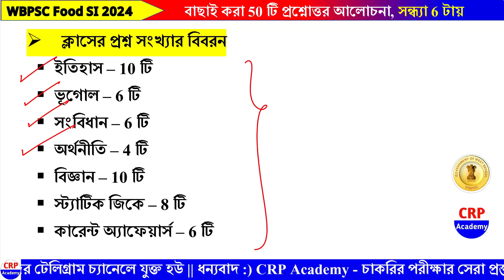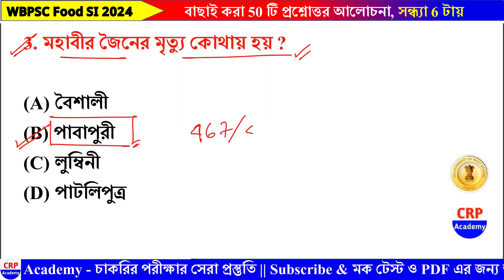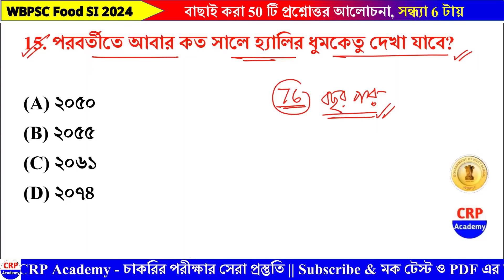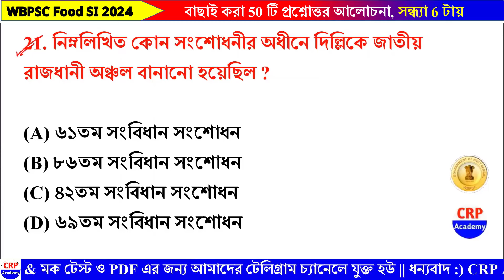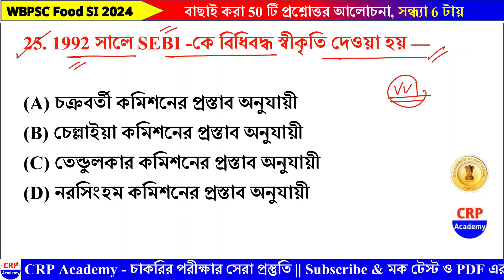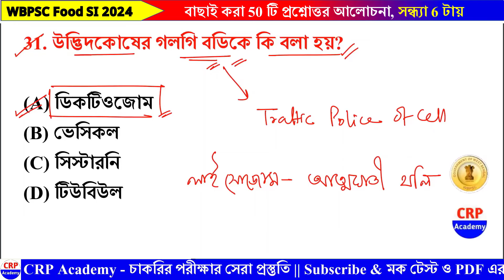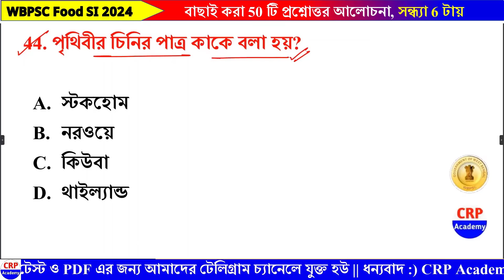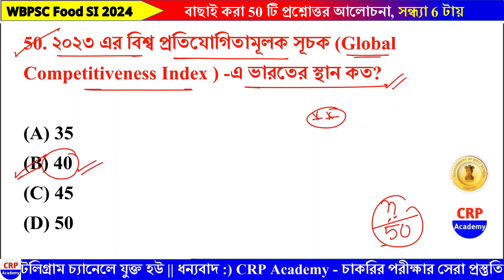WBPSC FOOD SI GK Class 12 | Food SI GK Questions 2024 | FOOD SI gk practice set 2024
🔴🚨 বন্ধুরা আজকের এই ক্লাসে Upcoming Food SI 2024 Exam কে লক্ষ্য করে বাছাই করা 50 টি GK প্রশ্নোত্তর আলোচনা করা হলো

ফুড SI জিকে প্রশ্ন

💥PSC FOOD SI ফুল স্টাডি ম্যাটেরিয়াল 2024

✅ পরীক্ষার শেষ মুহূর্তের সেরা প্রস্তুতি, পরীক্ষা হাতে আর মাত্র কয়েকদিন বাকি!! ⚠️⚠️

🎁🎁 পেমেন্ট করার সাথে সাথেই সমস্ত Full স্টাডি ম্যাটেরিয়াল পেয়ে যাবে।

🔴 এই কোর্সে যেসব বিষয় দেওয়া হবে-

📌 GK Static সমস্ত অধ্যায় ভিত্তিক ক্লাস
📌 ইতিহাস অধ্যায় ভিত্তিক ক্লাস
📌 ভূগোল অধ্যায় ভিত্তিক ক্লাস
📌 সংবিধান অধ্যায় ভিত্তিক ক্লাস
📌 বিজ্ঞানের সমস্ত অংশের অধ্যায় ভিত্তিক ক্লাস
📌 খেলাধুলার প্রতিটি বিষয়ের অধ্যায় ভিত্তিক ক্লাস
📌 কম্পিউটারের ম্যারাথন ক্লাস
📌 রাষ্ট্রসংঘ ও অর্থনীতির অধ্যায় ভিত্তিক ক্লাস
📌 গণিতের সমস্ত অধ্যায় ধরে ধরে ক্লাস (একদম বেসিক লেভেল থেকে শুরু করে হাই লেভেল পর্যন্ত)
📌 বিগত 3 বছরের কারেন্ট অ্যাফেয়ার্স (পুরস্কার, খেলাধুলা, সাম্প্রতিক নিয়োগ, সম্প্রতিক আন্তর্জাতিক ঘটনা, বিভিন্ন সহকারী প্রকল্প, GI ট্যাগ, সামরিক মহড়া- বিষয়ভিত্তিক কারেন্ট অ্যাফেয়ার্স)

📌📌 এছাড়া থাকবে গণিতের স্পেশাল Live Doubt Clearing class💥

📌📌 কোর্সের শেষে WBPSC লেটেস্ট প্যাটার্ন অনুযায়ী 10 টি 100 নম্বরের Full মক টেস্ট দেওয়া হবে 💥💥

📌📌 অধ্যায় ভিত্তিক ভিডিও ক্লাস (থিওরি কনসেপ্ট ক্লিয়ার ও MCQ)+ PDF ডাউনলোডের সুবিধা+ মকটেস্ট+ লাইভ ডাউট ক্লিয়ারিং ক্লাস 🔥🔥

⚠️⚠️ (সীমিত সময়ের অফার, তাড়াতাড়ি পেমেন্ট করে আমাদের হোয়াটসঅ্যাপ নম্বরে স্ক্রিনশট পাঠিয়ে দিন)

foodsirecruitment2023
foodsinewupdate
foodsi
foodsisyllabus
foodsinewupdatetoday
foodsicaseupdatetoday
foodsirecruitment 2024
foodsiupdate
foodsijoiningupdate
foodsipreviousyearquestion
foodsinewupdate
foodsinewupdatetoday
foodsinewvacancy
foodsinewvacancy2023
foodsinewvacancy2024
foodsinewrecruitment
foodsinewrecruitment2024
foodsinewstoday
foodsinews
foodsinewupdate2024